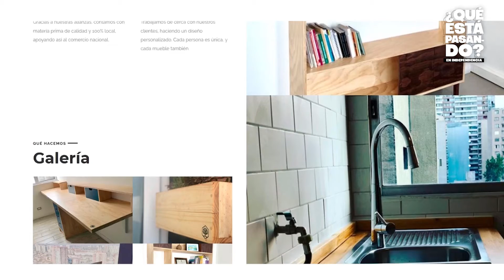¿QUÉ TIPO DE MADERA ES MEJOR? con Lucho y Nico de AONIKENK MUEBLES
Aprende las diferencias entre el contrachapado, MDF, HDF, listonado y mucho más junto a Nicol y Luis, fundadores de Aonikenk Muebles.

Fragmento del programa "¿QUÉ ESTÁ PASANDO en Independencia ? " del Canal Independencia Ciudadana, producido y dirigido por la Corporación de Desarrollo Social de la Municipalidad de Independencia - "Independencia Ciudadana", con el auspicio de Enel Distribución y Buendía Diseño.

Conduce Henry Bauer, encargado de Innovación de Independencia Ciudadana.